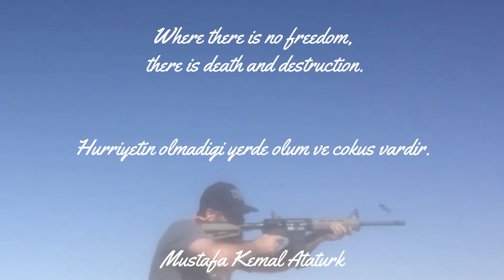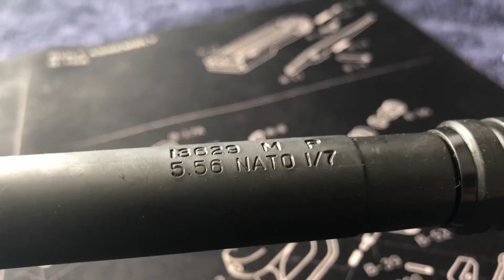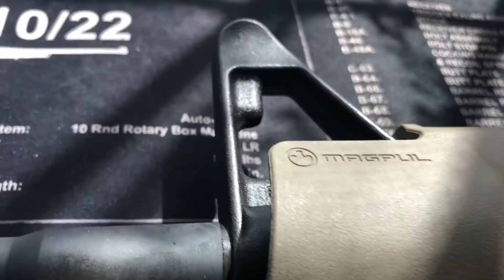Colt M4 LE 6920 SPECS & REVIEW & DISASSEMBLY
Colt M4 LE 6920 Magpul FDE Edition Ozellikleri & Inceleme ve Sokup Takma

Master Silah kanalina Hosgeldiniz.

Welcome to Master Silah.

Onemli Aciklama: Lutfen videolarimizda gorduklerinizi tekrarlamayin ve denemeye kalkmayin. Eger silah guvenlik kurallarina uymaz iseniz silahlar cok tehlikeli olabilir. Videolarimiz bilgi ve eglence amacli hazirlanmistir. Videolarimizda gorduklerinizi denemeye kalkar ve kendinize yada ekipmanlariniza gelebilecek zararlardan sorumlu degiliz.

Kanalimizi yakinda yapmaya baslayacagimiz silah tanitim videolari icin takip edebilirsiniz.